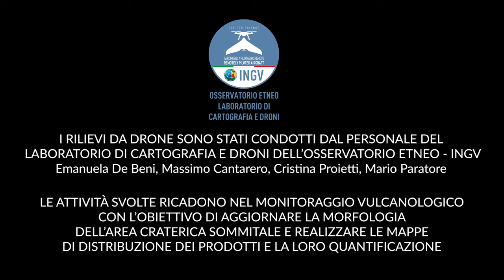Etna - Attività effusiva 8 luglio 2024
Un video che mostra la colata emessa dal cratere Voragine che riempie il cratere Bocca Nuova e trabocca in direzione ovest raggiungendo la quota di 3120 m s.l.m. Riprese acquisite nell’ambito della Convenzione Attuativa per attività di servizio DPC- INGV dal Laboratorio Cartografia e droni dell'INGV Osservatorio Etneo.